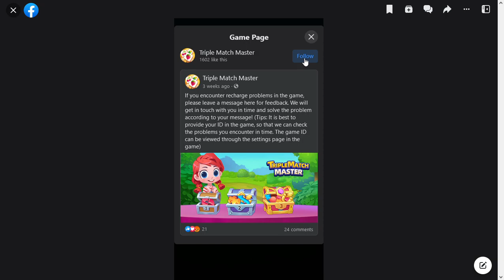SlowPCGaming Triple Match Master _ Facebook 09-01-2023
Trying out new games on Facebook.  I wanted to see what things were like after they pulled the plug on Gameroom.  As expected the complexity and visual appeal of the non-Gameroom games has suffered tremendously.  But there are still some that can be enjoyed for what they are.